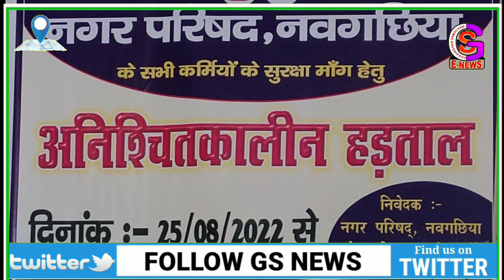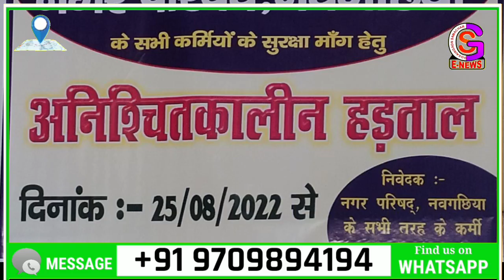BHAGALPUR-NAUGACHIA NEWS//भागलपुर नवगछिया सहित आसपास शहर की खबर// 26.08.2022//GS NEWS